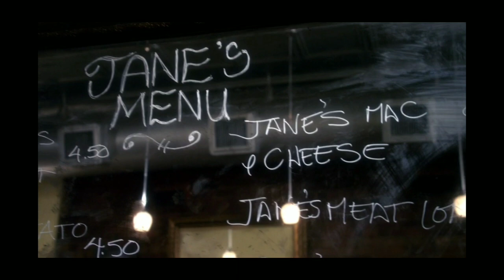Sunday's at tiffany's birthday (2010)/ Romance/ Drama/ Full movie explanation in hindi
Jane, a soon-to-be-married woman, is reunited with her imaginary friend Michael who returns in a human form. Soon, Jane begins doubting her feelings for her fiance as she gets attracted to Michael.

Sundays at Tiffany's is a 2010 made-for-TV romance film directed by Mark Piznarski. Originally airing on Lifetime, the film based on the 2008 novel of the same name by James Patterson and Gabrielle Charbonnet, and stars Alyssa Milano, Eric Winter, Ivan Sergei and Stockard Channing.